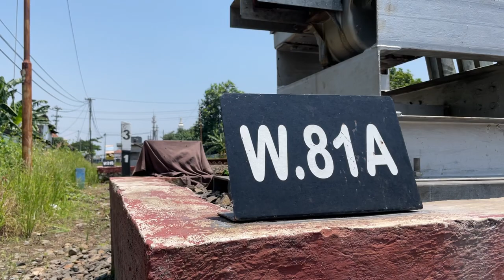Trains at Layur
0:00 231 Ambarawa Ekspres for Semarang Poncol
1:15 61 Sembrani for Gambir
2:02 2502 Kenlimas Cargo for Kalimas
2:46 2530 Ronggo Cargo for Semarang Tawang
3:14 157 Kamandaka for Purwokerto (via Tegal)
4:46 545 Kedung Sepur for Semarang Poncol
5:49 232 Ambarawa Ekspres for Surabaya Pasarturi
7:10 ?
7:29 14 Argo Muria for Semarang Tawang
8:21 1 Argo Bromo Anggrek for Gambir